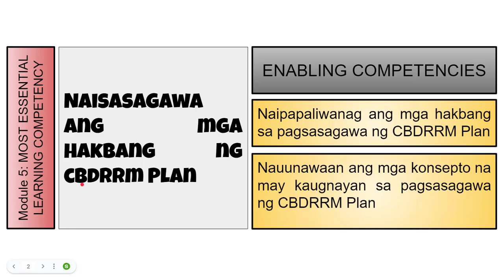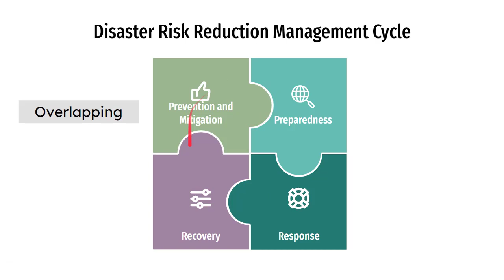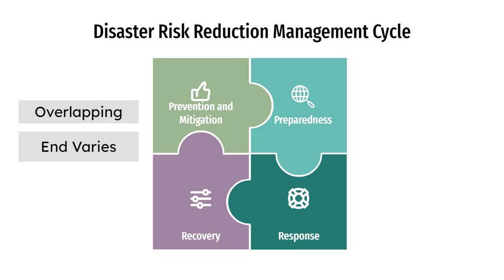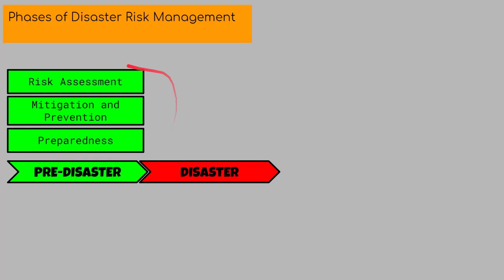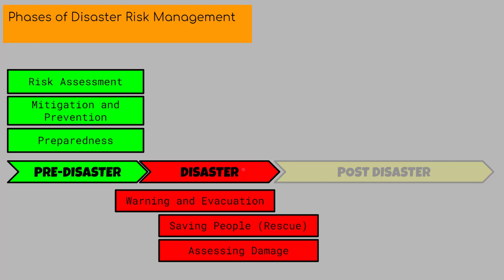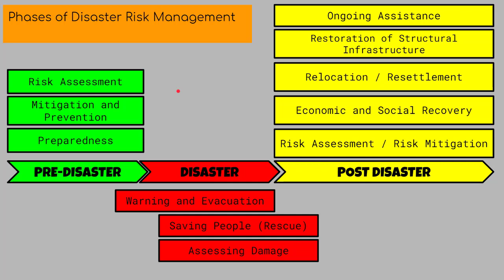Disaster Risk Reduction Management Cycle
AP 10 Module 5 1st Quarter